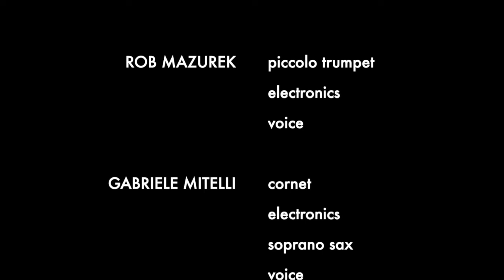STAR SPLITTER Rob Mazurek // Gabriele Mitelli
Live @CARME (Brescia - Italy)
ROB MAZUREK - piccolo trumpet, electronics, voice
GABRIELE MITELLI - cornet, soprano sax, electronics, voice

Facing each other. No filters, no mediations. Through mirrors and mutual recalls, constantly walking the tightrope. Rob Mazurek and Gabriele Mitelli: trumpeters who are not just trumpeters, musicians who made the 'beyond' and the ‘elsewhere’ their way of life. Mazurek, a revered master. At the heart of the Chicago scene for almost two decades now, catalyst of energies, tireless experimenter and focal point between the dancing legacy of Sun Ra and the uncompromising impulses of the most non-aligned (post-)rock, between the lesson of Bill Dixon and the majestic path of the AACM generation. Mitelli, young and wayward, instinctive and courageous in rushing headlong into the less comfortable situations and the most unlikely contexts. They had to meet one day. It’s about affinity and consonance. A matter of life. A matter of music.

Video by URSSS

Booking & Management
AKAMU